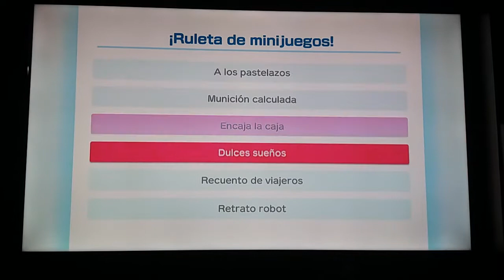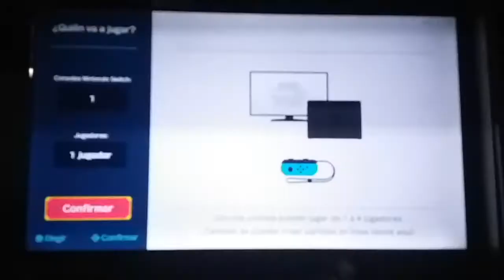Super Mario Party Switch Parte 20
Modo Mario Party Dobles
Senda hacia la Sandia Parte 2
Link de mi cuenta de PayPal por si quieres donar y apoyar mi contenido